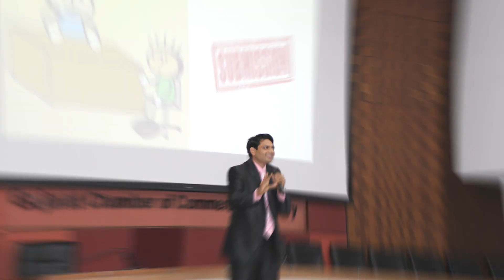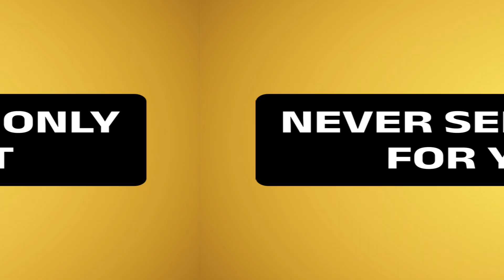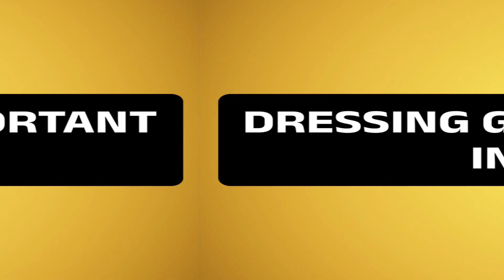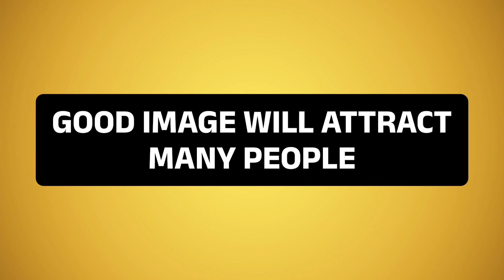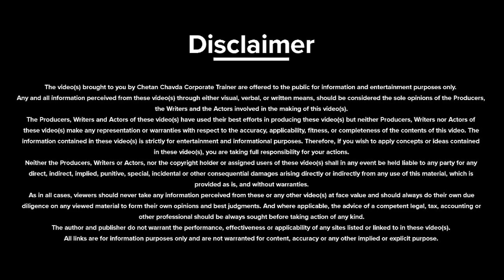Customer Product लेगा ही लेगा | 5 Advices for Product Selling | Network Marketing | Chetan Chavda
In this Video Motivational Speaker & Business Coach Chetan Chavda shares Customer Product लेगा ही लेगा

- Customer Product लेगा ही लेगा

About Trainer

Master of leadership, Wealth creation and

ChetanChavda_Network_marketing_trainer_​&Business_coach

Best wishes,
Chetan Chavda
motivational speaker in indiaड़े नेटवर्कर बनोगे | Network Marketing | Chetan Chavda

In this Video Motivational Speaker & Business Coach Chetan Chavda shares खुदसे करो ये 3 Commitments बड़े नेटवर्कर बनोगे

- खुदसे करो ये 3 Commitments बड़े नेटवर्कर बनोगे

About Trainer

ChetanChavda_Network_marketing_trainer_​&Business_coach

Best wishes,
Chetan Chavda